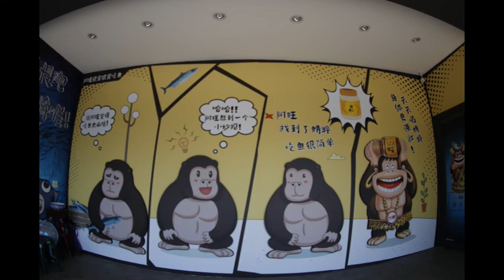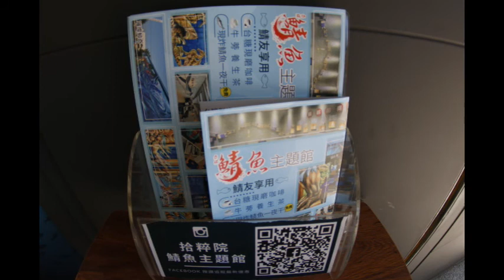2020拾粹院鯖魚主題館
拾粹院文創藝術園區，鯖魚主題館，位於嘉義大林-台糖生技園區對面。園區裡有號稱全台最高，由4層貨櫃不規則疊成的大型3D彩繪藝術，彩繪主題分別為：人魚傳說、璀璨鯨奇以及進擊的阿旺。由台灣知名3D彩繪藝術家圖龍設計完成。館內販售鯖魚加工食品，入口處大片投影布幕是有趣的互動設施，鯖魚還會跟你互動，栩栩如生!